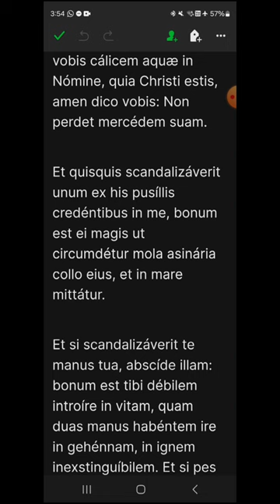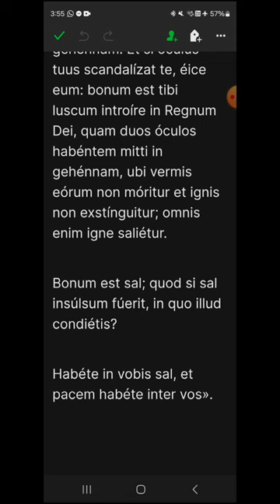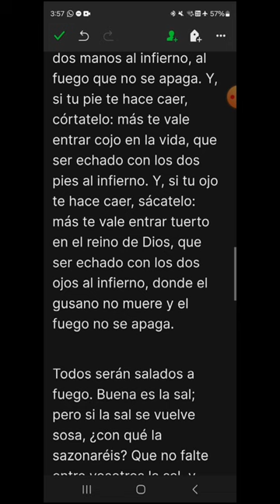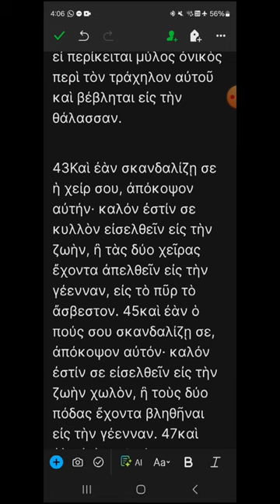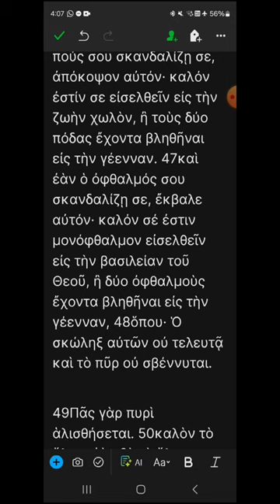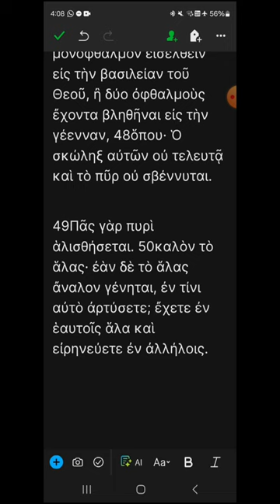i074 - Marcos 9, 41-50 - EVANGELIO DEL DÍA en Latín, Español y Griego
Jueves VII del Tiempo Ordinario
00:19 Latín
01:53 Español
03:07 Griego